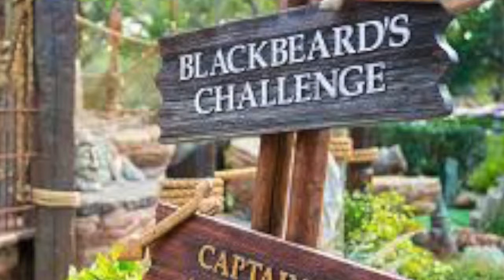Orlando best place to live in Florida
Orlando, one of the best places to live in Florida.  Orlando is so much more than the internationally famous theme parks.  The City Beautiful, as it is known is full of parks, museums, restaurants farmer's markets and so much more.  We have professional sports teams beautiful golf courses and lakes galore.  When you live here you never run out of fun things to do.  If you are vacationing here, well you have a plethora of things to do when you are ready to take a break from the mouse.  Whatever you  are doing here whether it is living here or vacationing you will not be disappointed.  One of the best things Orlando has going for it is the weather which I didn't even mention in my video.  The summers get hot but the fall, winter and spring can't be beat and we NEVER get snow.  We will be happy to give you more information on what is going on around town or help you find your new home.

Barry and Lori Cook
Realtors
Century 21 Carioti